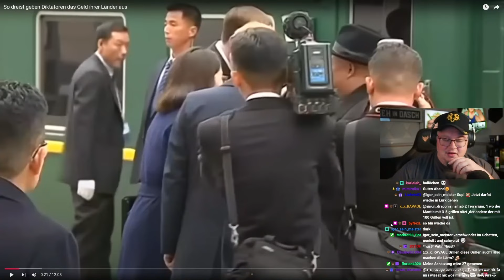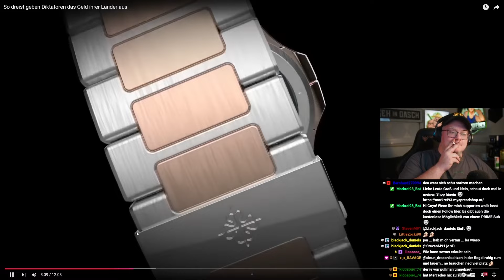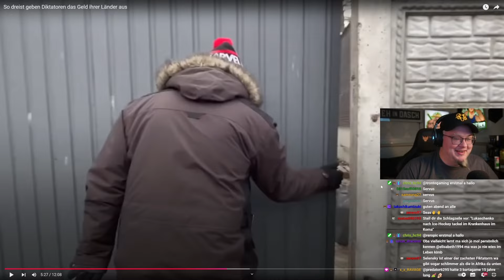MARKREI reagiert auf "So dreist geben Diktatoren das Geld ihrer Länder aus" von WISEENSWERT